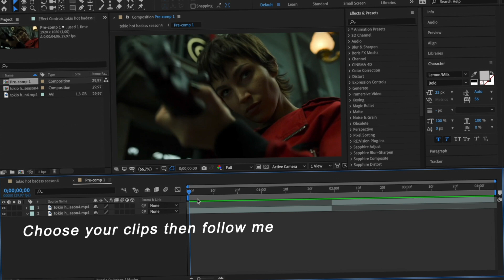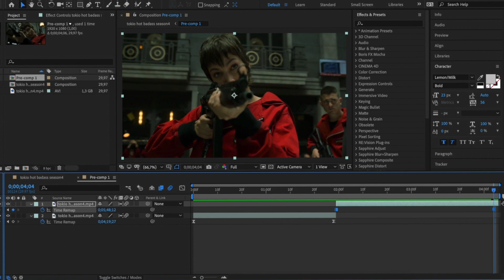AFTER EFFECTS SMOOTH VELOCITY\SLOW MOTION TIKTOK TUTORIAL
This was one way to make the slow mo trend but there is more and the video is already up so make sure to check that out as well but if u guys want a specific tutorial pls comment and I’ll try to upload the tutorial as soon as I can ☺️

If u have any questions pls comment and I’ll reply as soon as I can

edit